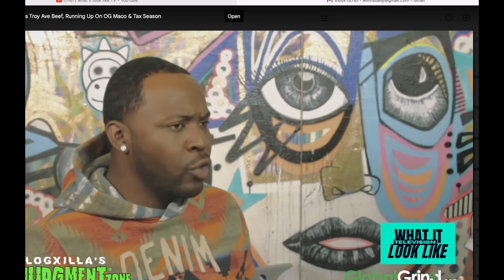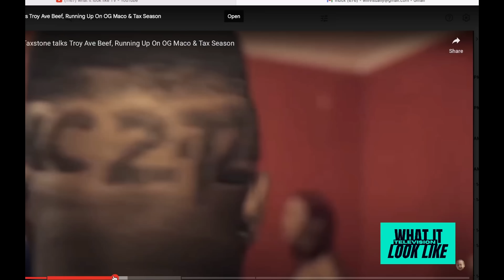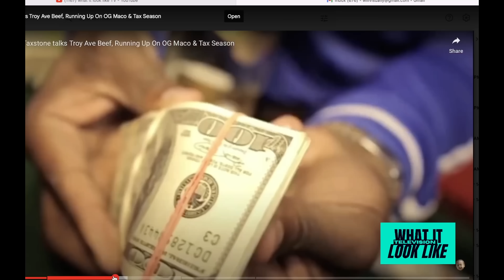TROY AVE VS TAXSTONE IN THE WORDS OF BANGA'S BROTHER.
TRIFE BREAKS DOWN THE TROY AVE TAXSTONE COURT CASE.